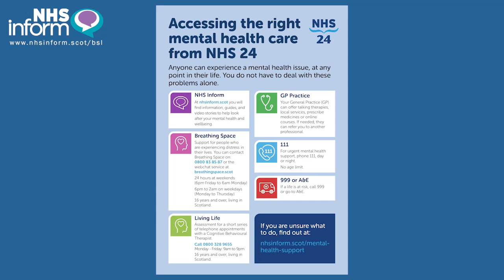BSL : Mental health leaflet